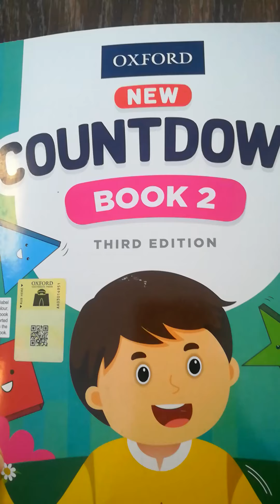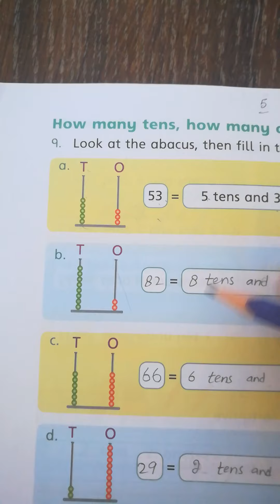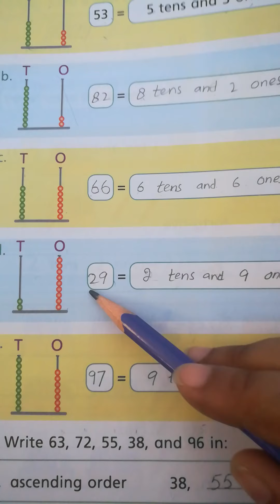Maths 2 page 6